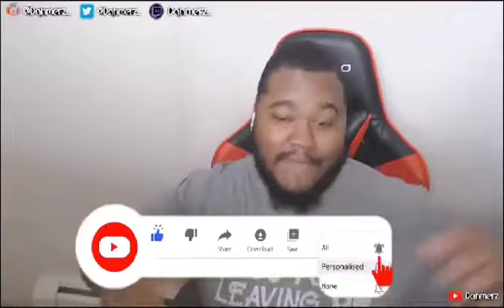Episode(35)(Dahmer’z reaction to my song Slaughter!)Take it or let it alone!!